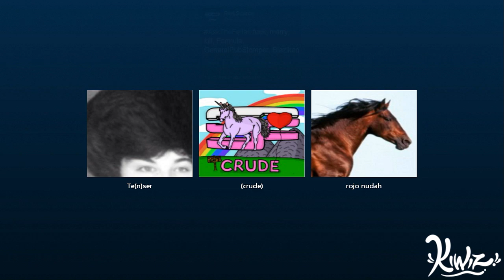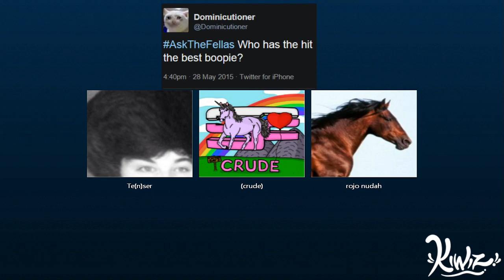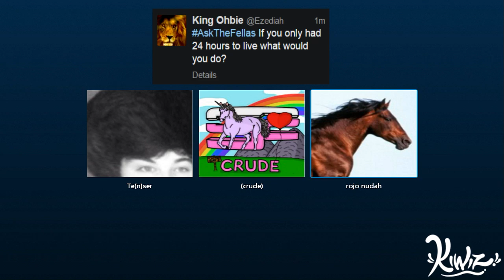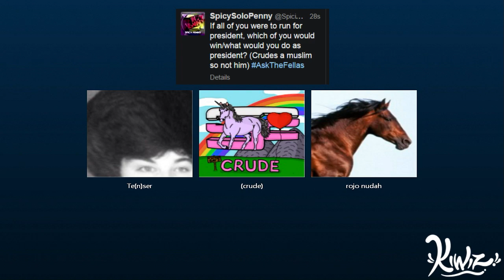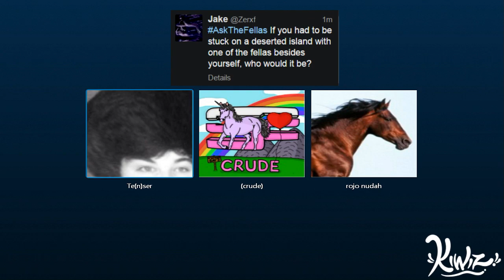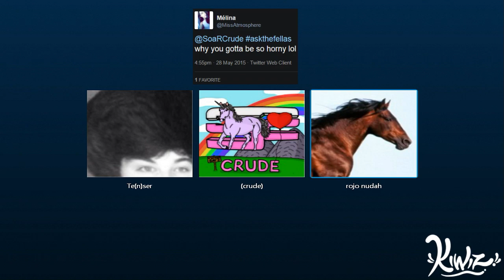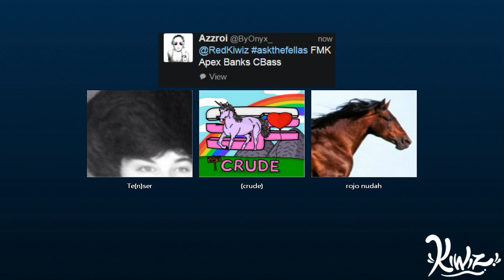QUAD Q&A!! - ft. Nudah, Tenser, Crude [ASKTHEFELLAS]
- Red Kiwiz